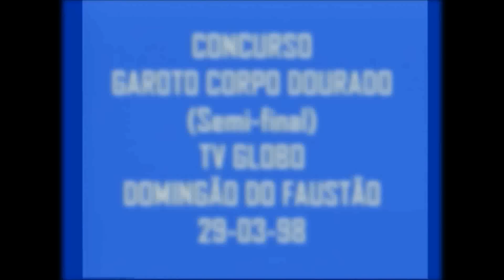JOHNNY WALLACE - CONCURSO GAROTO CORPO DOURADO MP4.mp4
SEMI FINAL E FINAL DO CONCURSO DE ATORES NO DOMINGÃO DO FAUSTÃO ONDE O MELHOR GANHARIA UM CONTRATO PARA TRABALHAR NA NOVELA CORPO DOURADO DA TV GLOBO.